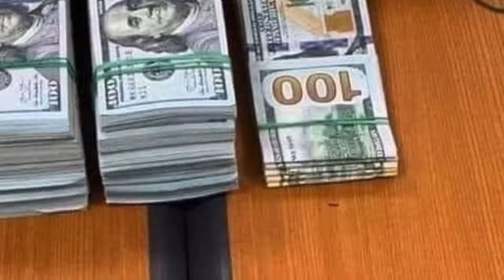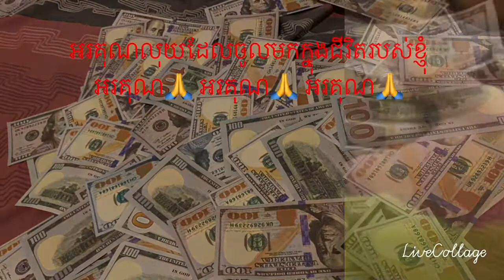អរគុណលុយដែលហូរចូលមករកខ្ញុំដោយស្រួល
អរគុណលុយ! អរគុណលុយ! អរគុណលុយ!